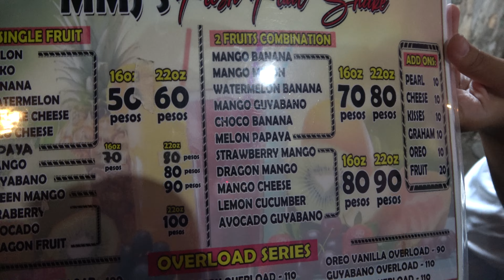Tanjay City, Street Vending, support local business, Philippines, Negros Oriental, Tanjay City Rocks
Verbatim from our Honorable
Mayor Jose "Pepe" T. Orlino's  FACEBOOK as per April 27th 2023

Hello everyone!!
We’re happy to announce that our new venue for street vending is at Progreso Street! As part of our ongoing efforts to support local businesses and enhance the vibrancy of our community, we’ve secured a new location that promises increased foot traffic and visibility for your products with acoustic bands performing every Fridays and / or Saturdays.
We believe this move will not only benefit your small businesses but also contribute to the dynamic tapestry of our city, attracting even more visitors and fostering a stronger sense of community.
To our local talents who are interested in performing please coordinate with the City Mayor’s office for your schedule of performances.
May I also remind everyone to maintain cleanliness and orderliness in the said area.
Let us support our fellow Tanjayanons with their local businesses and products and local talents performing in their new venue. TanjayCityRocks Group, to invite and feature TanjayCity Youtubers regardless of content. Family safe of coarse. Viva Tanjay.
          Tanjay is well known for the bodbod delicacy (sticky rice) all over Negros Oriental. Tanjay celebrates different festivals all year round, however, the Sinulog sa Tanjay is the most well-known and most enjoyable festival in Tanjay. It is celebrated on the month of July. Variations has changed the history of the Sinulog Festival over the years. Still, the people of Tanjay and guests from all over Negros enjoy the said festival due to the thrilling motif
story line of the festival. This story of the festival has caught many people’s attention through-out the year. The battle between Moors and Christians has inspired so many culture and literature works all over Negros. Another reason for the celebration of the Sinulog sa Tanjay is for the bountiful harvests of goods especially rice. The rice that are being harvested are being brought to town where skilled cooks created the famous delicacy called bodbod.
Sinulog Festival and its History
Way back when religion was still the main issue in our society, the people of Tanjay (influenced already by the Spaniards for Catholicism) were attacked by Moors (Muslim mixed with Arab). The town was devastated and prayed harder than ever to their patron saint, St. James the Greater, who is believed to have driven the Moors away from the city of Tanjay. tanjay city market One-third of the Philippines' population reside within Metro Manila.
Manila, the country's capital, is the most densely populated city in the world.
Davao City is the biggest city outside the Metro Manila.
Quezon's population is expected to reach four million by 2025 and 2030 census.
The Philippines is an island country in South East Asia, comprising 7,641 islands. The islands, located in the Pacific Ocean, are broadly divided into three principal geographical divisions; Mindanao, Visayas, and Luzon.
 The metropolitan area comprises 16 cities, including the three most populous cities in the country, namely Quezon, Manila, and Caloocan. Metro Manila is particularly populous because it is the seat of government as well as the country’s cultural, educational, and economic hub. Besides the three cities above Davao and Cebu cities complete the list of the five biggest cities in the Philippines. But, what makes these cities so populated?
Although Quezon City is not the country’s capital, it is the biggest city in the Philippines by population, with about 2.9 million residents. The city was founded by Manuel L Quezon, the Philippines’ second president. It served as the country’s official capital between 1948 and 1976. Although Quezon was only founded in 1939, it has experienced dramatic population growth within a short time. Its population surpassed that of Manila in 1990 and was the first city to pass the 2 million mark. The city’s population is expected to reach 4 million by 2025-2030.

Quezon City is a highly urbanized area and hosts several government offices, including the House of Reps and the seat of the Vice President. Besides, it is also home to some of the largest education institutions in the country, including Ateneo de Manila University and the University of the Philippines Diliman. QC also has several attractions, including Quezon Memorial Circle. Therefore, Quezon City is not only populous because it is highly urbanized, but also because it is an educational, cultural, and entertainment center.